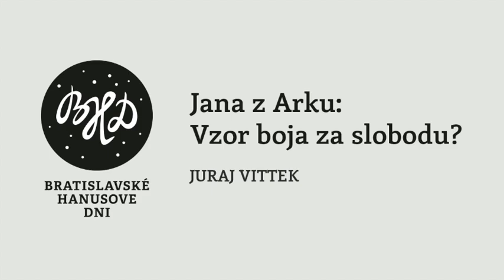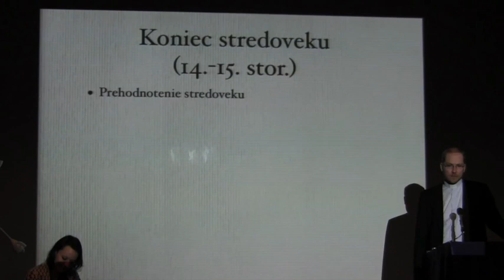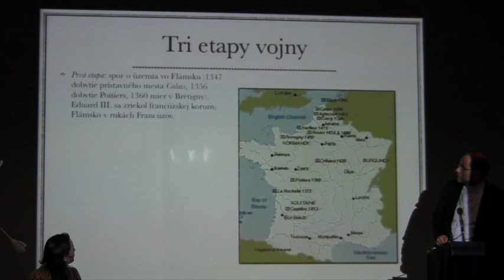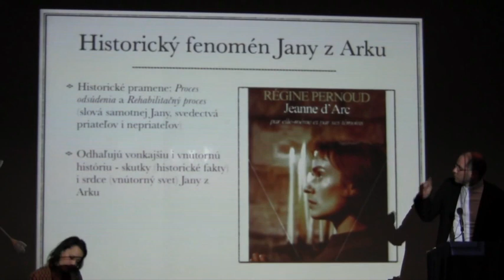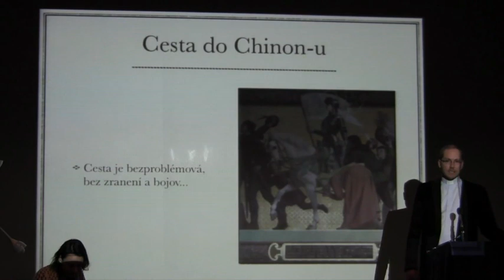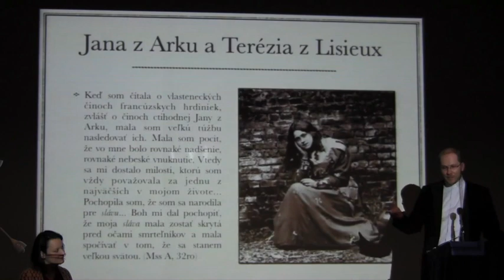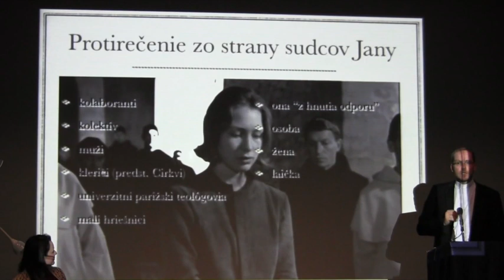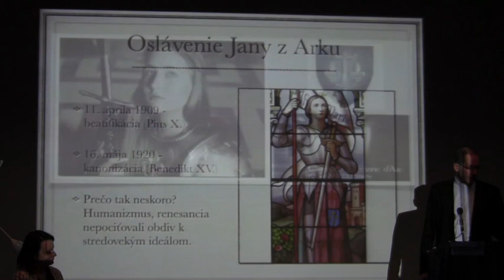Jana z Arku: Vzor boja za slobodu? │ Juraj Vittek │ 21.04.2013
Kňaz Juraj Vittek o francúzskej hrdinke, bojonvíčke a svätici.

Ako žila a aký bol jej postoj k vojne?
Prečo ju upálili a prečo je svätá?
V čom nám môže byť vzorom pri dnešných bojoch za slobodu a spravodlivosť?

Historicko-teologická prednáška o fascinujúcej a nepochopenej postave dejín, ktorej odkaz je stále aktuálny.

... a pomôžte vzniku ďalších podobných videí.